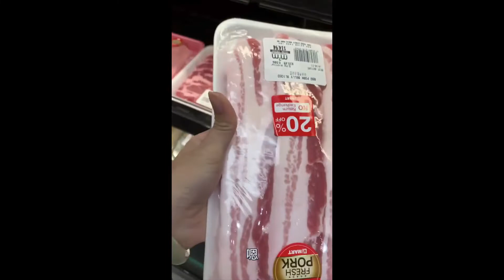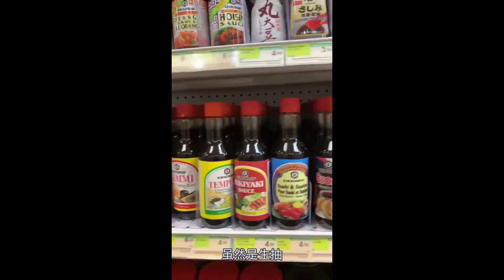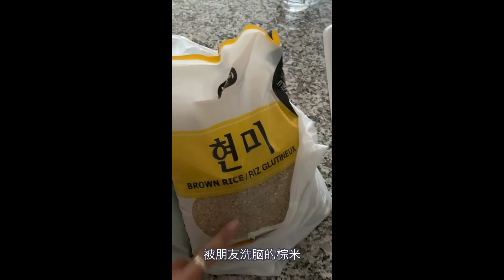移民加拿大｜2021 新年快乐Vlog + 华人超市/韩国超市介绍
2021新年快乐！这期视频跟大家介绍一下华人超市，看看加拿大华人超市，或者更具体一点，多伦多 华人超市都有什么。
另外多伦多超市如果你不好找, 还有另外一种可替代的，那就是韩国超市。
加拿大韩国超市，或者说亚洲超市/加拿大亚洲超市，我觉得算是移民超市，移民 超市对中国人很友好的了。
如果想家了，想做个五花肉，这些地方你都可以考虑哦～

💬不可错过的其它人气影片
英语学习 | 雅思考试高分技巧
‣‣ 英语学习 | IELTS 雅思考试 | 阅读高分/9分/满分技巧分享-只有9分/满分才能使我快乐！
‣‣ 英语学习 | IELTS 雅思考试 | 阅读高分/9分/满分技巧分享 Bonus 1 - 剑桥雅思13 Test 3 - 一起来做题吧！
‣‣ 英语学习 | IELTS 雅思考试 | 阅读高分/9分/满分技巧分享 Bonus 2 - 剑桥雅思13 Test 3 - 实战思路剖析